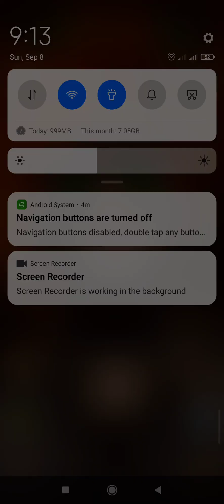September 13, 2024